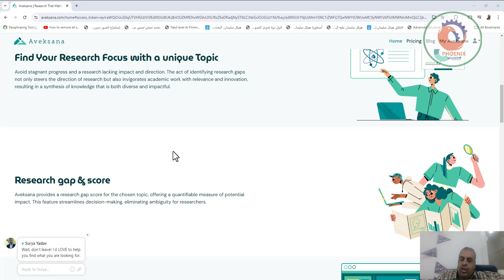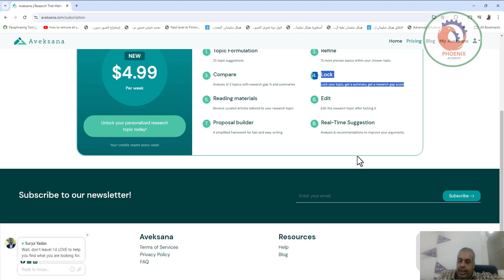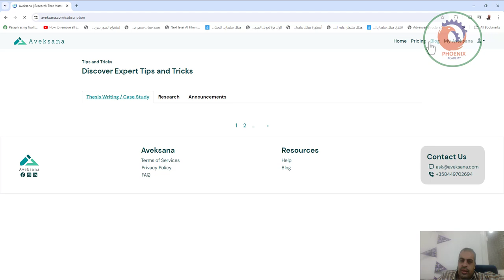موقع متخصص في المساعدة في اختيار موضوع رسالة الماجستير أو الدكتوراه aveksana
❤️ روابط التواصل
✅ انستجرام